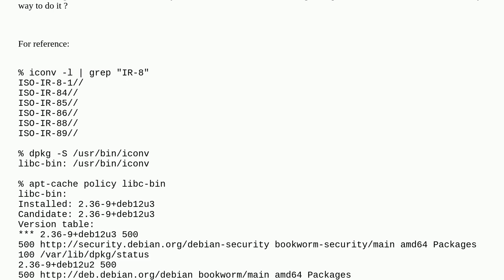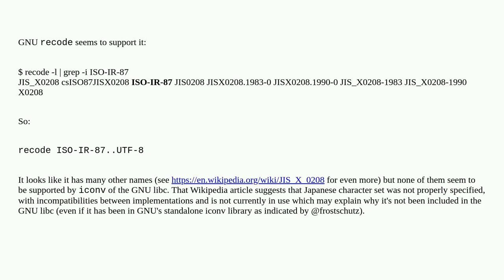Unix: Converting from ISO-IR-87 to UTF-8 encoding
Converting from ISO-IR-87 to UTF-8 encoding

A special thanks goes out to the community

  debian character-encoding